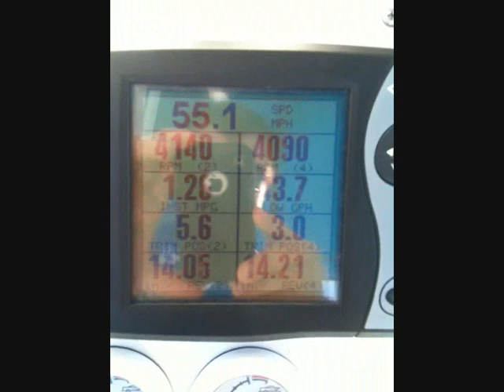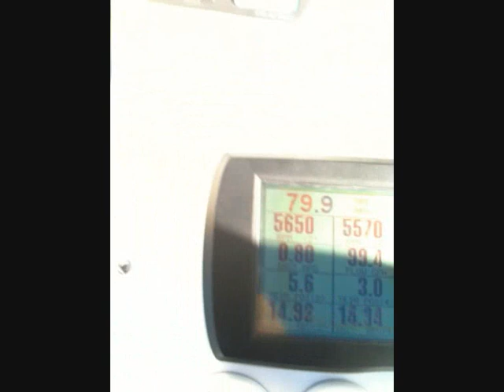38 Fountain center console running fast in the Gulf of Mexico in 8' seas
Here is my 38 Fountain center console with quad 300 mercury optimax engines.  The boat ran well over 80 mph in the Gulf with over 300 gallons fuel and 4 people on board.  She will run 85 mph with a light load in calmer conditions